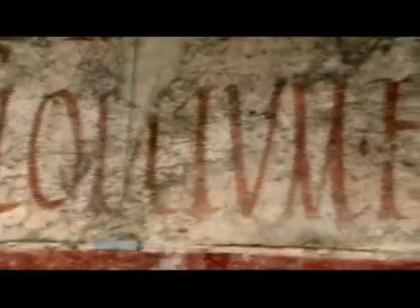01 - História dos gladiadores romanos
Material utilizado para discutir a cultura romana e suas práticas corporais